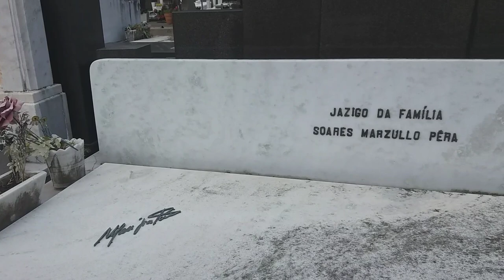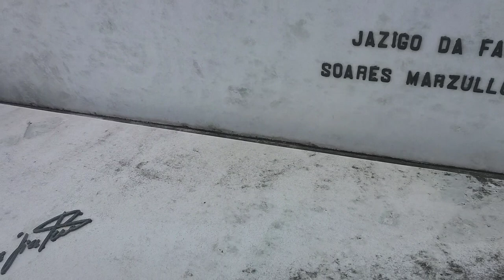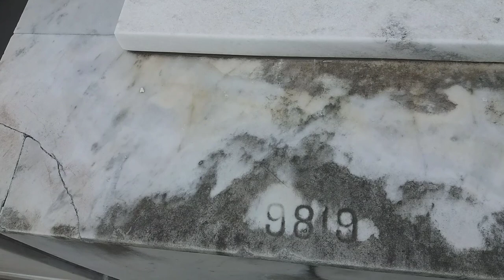Túmulo da Atriz Marília Pêra